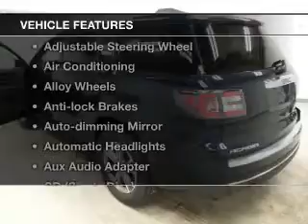2015 GMC Acadia - Saginaw MI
Year: 2015
Make: GMC
Model: Acadia
Trim: SLT
Engine: 3.6 L, 6 cylinder
Transmission:
Color: Blue
Mileage: 3
Address:
5155 State St.